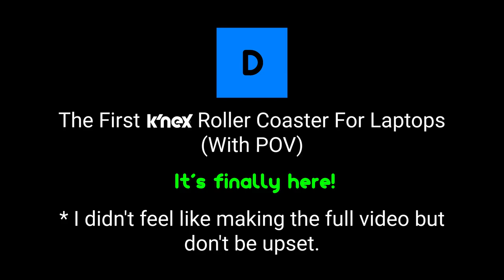The First K'NEX Roller Coaster For Laptops (With POV)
I have considered making this for a while, but it's finally here! I have completed the first K'NEX Roller Coaster that laptops can record a POV of!

Specifications:
Length: 19 feet and 0.1 inches
Height: 2 feet and 3.5 inches
Biggest drop: 10 inches
Speed: 2.2-2.6 miles per hour
Ride duration: 5-6 seconds
Type: Side-friction coaster